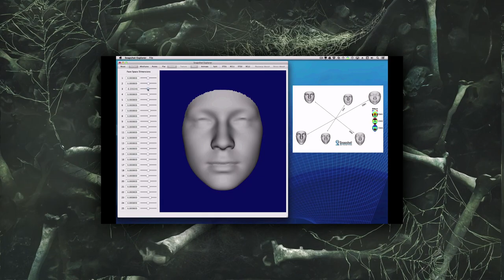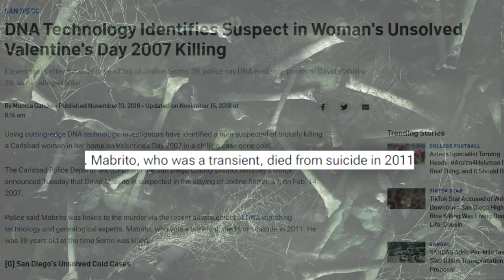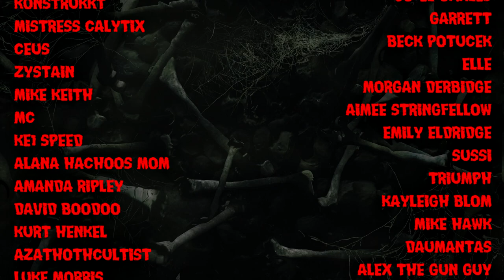Real Life Bloody Valentine - The Slaying Of Jodine Serrin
A Valentines story fit for Halloween...